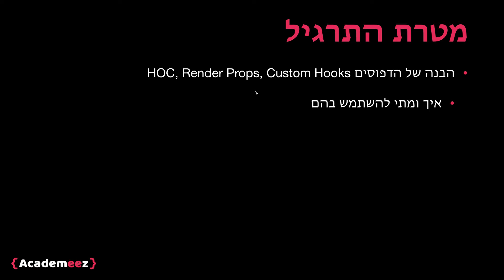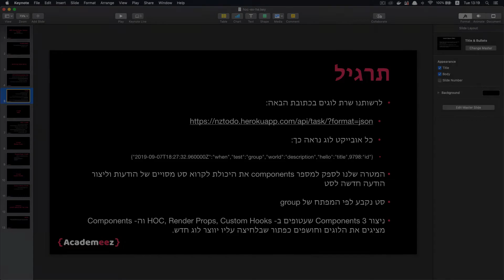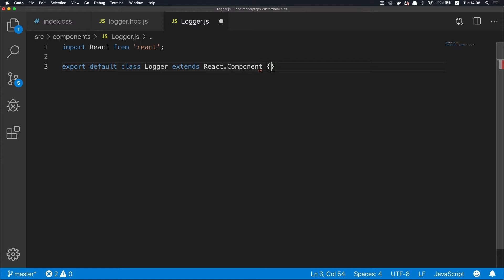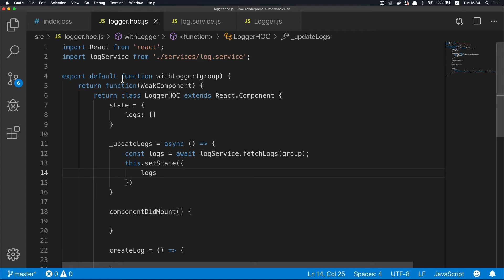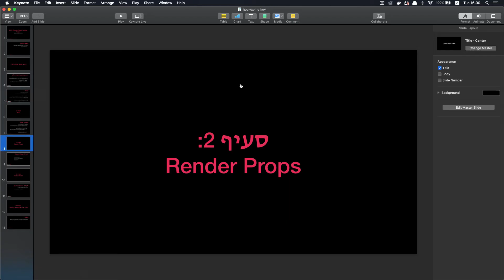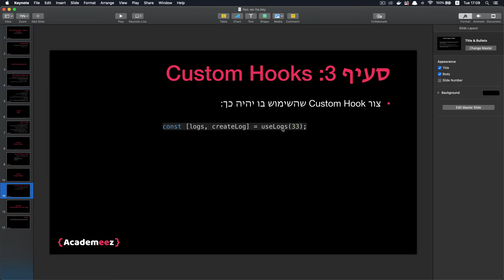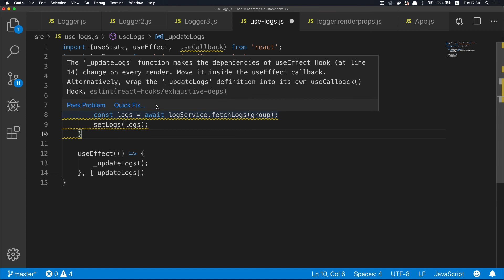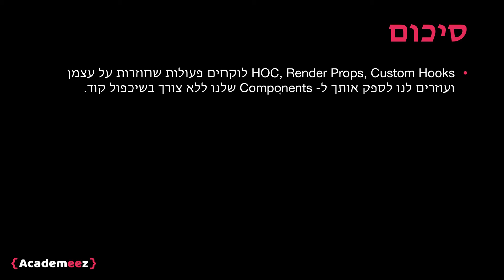HOC, Render Props, Custom Hooks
יש לכם לוגיקה משותפת שחוזרת בין Components ?
בשיעור הזה אנחנו נלמד את הדרך הנכונה לטפל בדוגיות כאלה באמצעות 3 דפוסים שונים ב- react